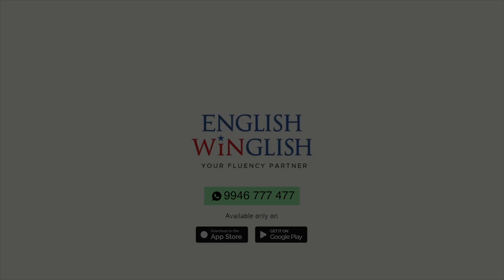Daily life - ൽ ഉപയോഗിക്കുന്ന 10 വാചകങ്ങൾ | Learn Daily Life English | English Winglish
English Winglish is a language academy which aims to build an enriched group of English speakers. We envision a good speaking generation who delivers their daily communication with proper English . We designed our course through daily life contexts and situations so you can easily learn the language.

ഇംഗ്ലീഷ് വിംഗ്ലിഷ്‌ കോഴ്സിനെ കുറിച്ചുള്ള കൂടുതൽ വിവരങ്ങള്‍ക്ക് താഴെ കൊടുക്കുന്ന Whatsapp നമ്പറിൽ ബന്ധപ്പെടുക.

Office address :
English Winglish
Green Tower, NH 66
Changuvetty, Kottakkal
Kerala